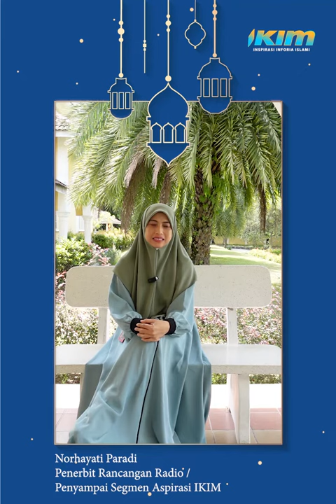pengalaman manis aidilfitri DJ Yati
Dalam kita bergembira menyambut Syawal, jangan lupa pada yang telah tiada. Jom kita dengarkan perkongsian daripada DJ Yati Paradi.